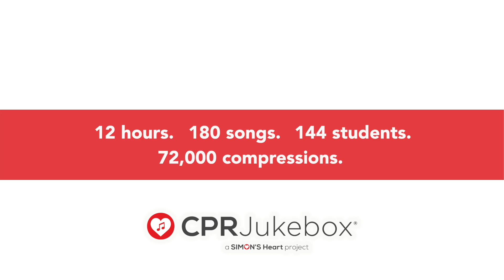SIMONS CPRJukebox MARATHON v3